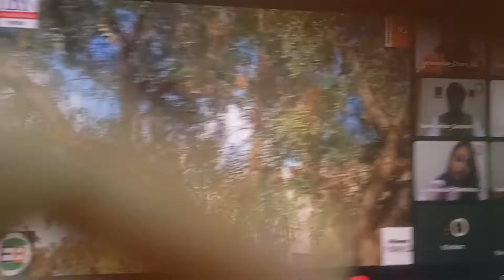IBS Hyderabad : a mixture of culture traditions and ethnicity Part 2 :Tumi Keman ache Bengal(song)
If you want to interact with people from different places then IBS hyderabad is the correct place for you
Here is a glimpse of our annual event Sanskriti 10.0 organised by Club Samavesh